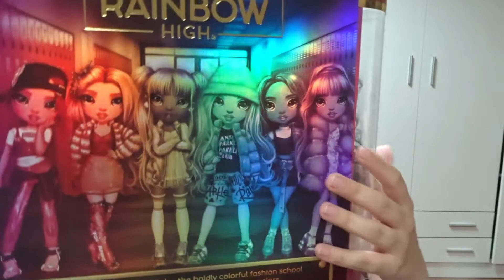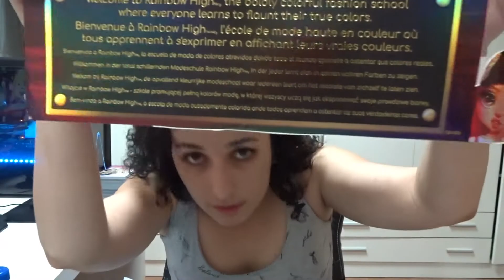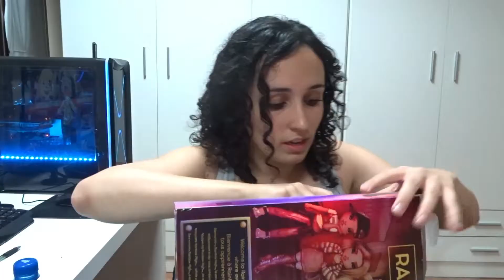JADE HUNTER 💚 EN MI COLECCIÓN |MI PRIMERA RAINBOW HIGH🌈🏫| UNBOXING, REVIEW & OPINIÓN ¿Habrá serie 2?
Buenas a todos; crocheter@s, manualistas, gamers, simmers,

En este vídeo os enseño mi primera muñeca Rainbow High: Jade Hunter. A parte de hacer unboxing y review sobre esta muñeca, doy mi opinión sobre esta nueva saga y sus futuras series.
Desde pequeña he conservado las muñecas Bratz y como nunca perdí el gusto por verlas, decidí hacer mi propia colección de muñecas. Tengo Bratz,  Monster High, Blythe doll -fake- customizadas y sin custom, y, ahora, LOL OMG 😍

👉🏻POSDATA: Bajad el volumen si lo notáis alto 😉